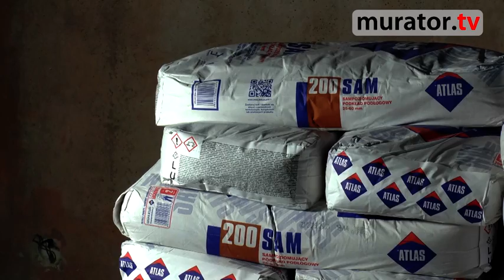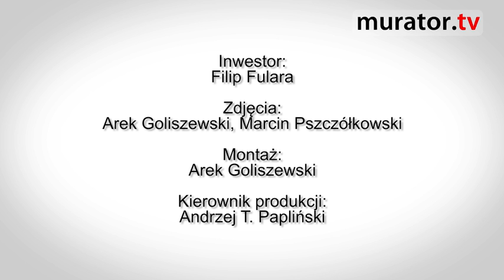Jak kupować materiały budowlane w hurtowni? Co możemy zyskać?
Kupując materiały do budowy domu w hurtowni możemy zaoszczędzić dużo czasu i pieniędzy. Być może zostaniemy również potraktowani bardziej indywidualnie przez sprzedawcę.